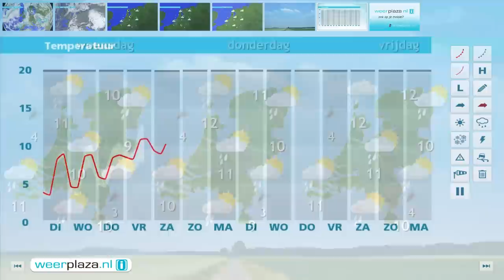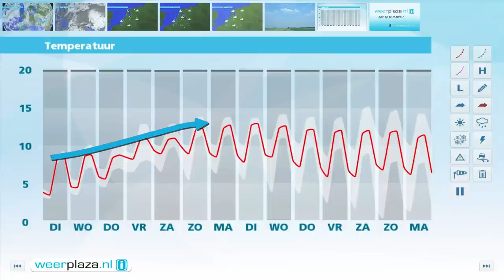Weerbericht maandagmiddag 12 oktober 2015: Zon en wolkenvelden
Vanmiddag overheerst op veel plaatsen de hoge bewolking. Ook komt de zon regelmatig tevoorschijn. Het wordt vanmiddag op de meeste plaatsen 10 graden en de oostenwind is matig tot op de Wadden vrij krachtig. Vannacht is er hoge bewolking maar ook zijn er heldere perioden. In het oosten en noorden kan het lokaal nog tot vorst komen, elders koelt het af naar 1 tot 4 graden, vorst aan de grond is wel mogelijk. Morgen neemt vanuit het noorden de bewolking toe maar het blijft overdag gewoon droog. Het wordt dan 9 of 10 graden.